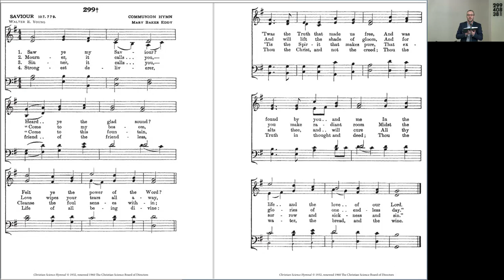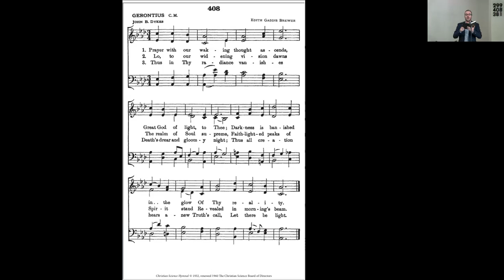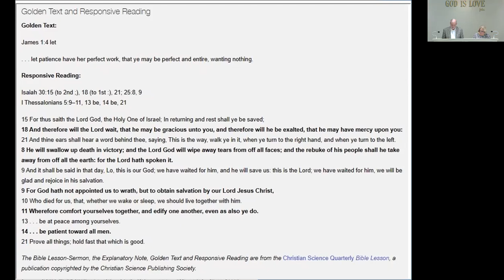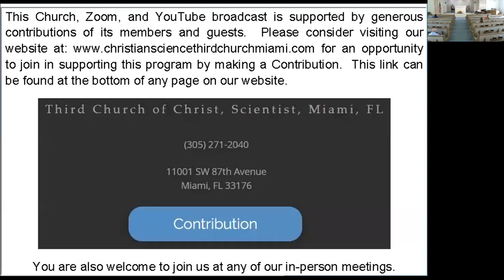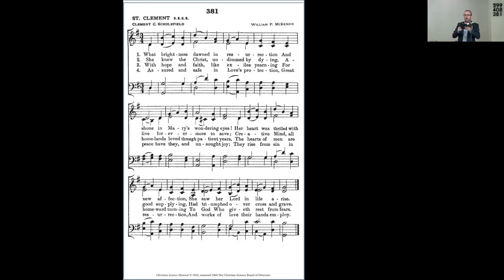2023-10-22 Third Church of Christ, Scientist, Miami - Sunday Service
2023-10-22 Third Church of Christ, Scientist, Miami - Sunday Service
Subject: PROBATION AFTER DEATH

Los subtítulos ocultos de esta grabación pueden estar disponibles. Presiona el símbolo CC.
Para la traducción a cualquier idioma, como el español, haga clic en CONFIGURACIÓN, luego en Subtítulos/CC, luego en Traducir automáticamente y luego seleccione el idioma que desea ver en los subtítulos. YouTube proporciona subtítulos en inglés como un servicio.

(Third Church of Christ, Scientist, Miami is a branch of The Mother Church, The First Church of Christ, Scientist, Boston, MA.)